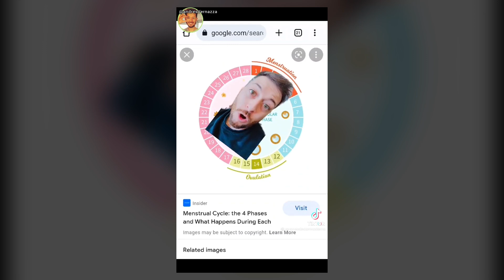✅10 CONSEJOS ¡para entender a la mujer!🙌